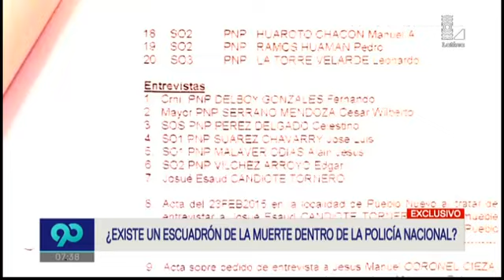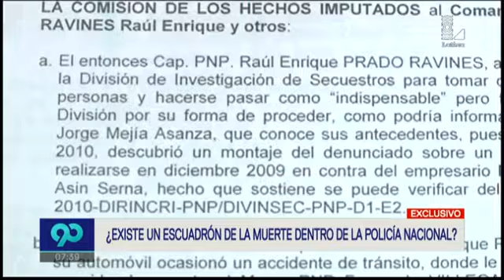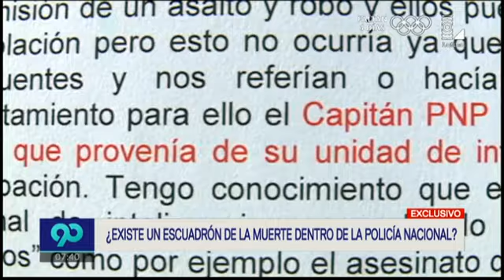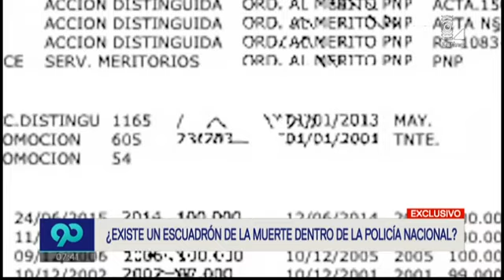¿Existe un escuadrón de la muerte dentro de la Policía Nacional?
Impactantes revelaciones del equipo de Latina pone al descubierto una posible red criminal en la institución.